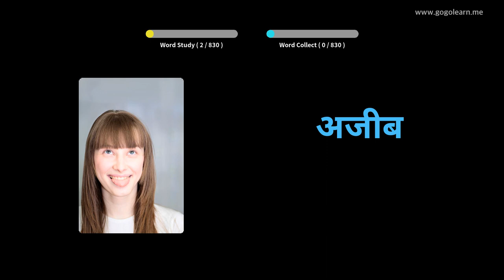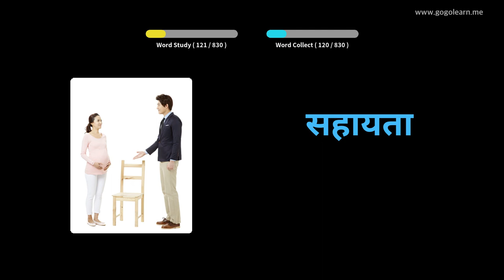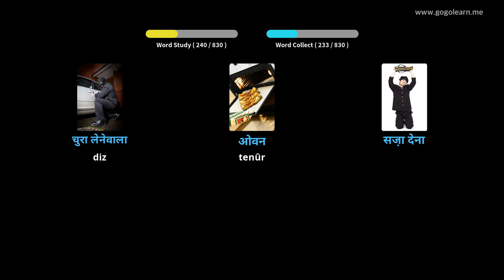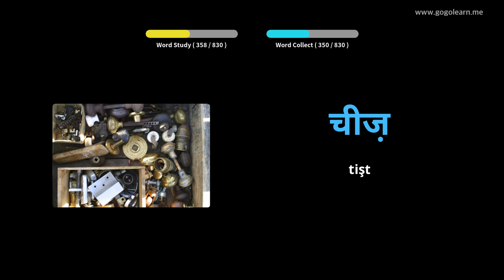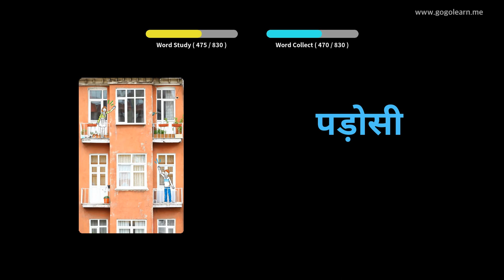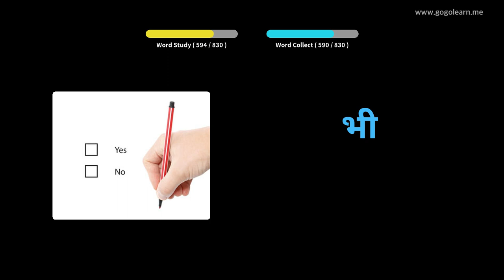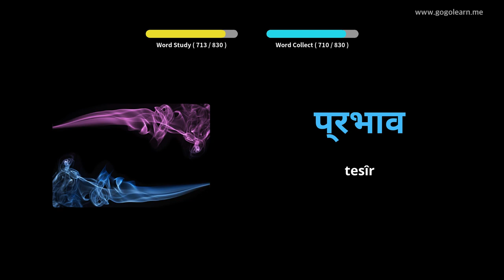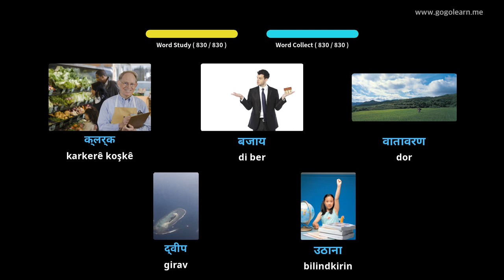Dengbêjên Hindî Guhdarî Dema Xewa | Golearn